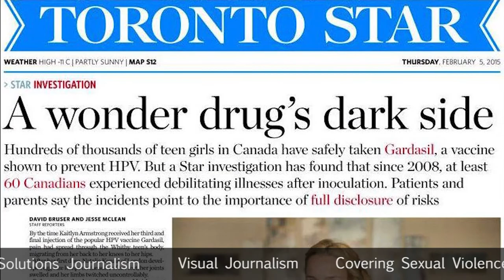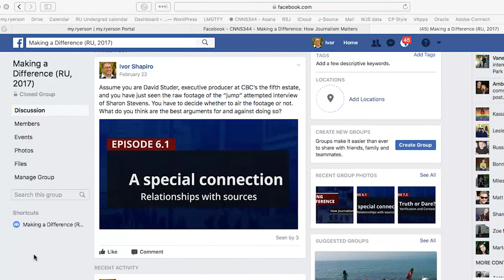Making a Difference: How Journalism Matters (trailer)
Coming September 2017: an interactive video-intensive e-learning series about journalists' purposes and aspirations, and the ethical and legal challenges that surround their work. It's a required course for third-year journalism majors, an open elective for any Ryerson undergraduate, and an available credit for the Minors in News Studies and in public relations as well as the continuing-education News Studies Certificate.

Current Ryerson journalism majors select course number JRN 344, others choose NNS 344 or (if not a current Ryerson student) CNNS 344 through the Chang School of Continuing Education.